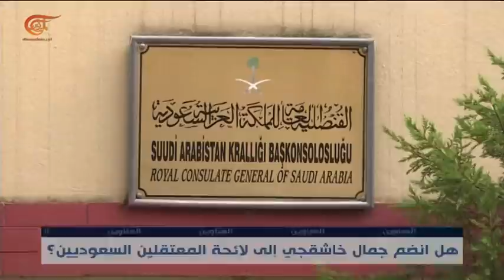نشرة الأخبار | المسائية | 2018-10-03